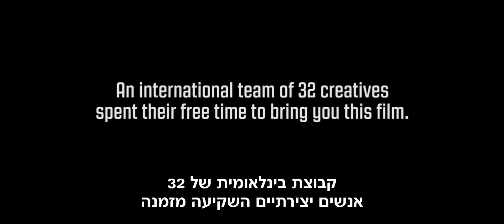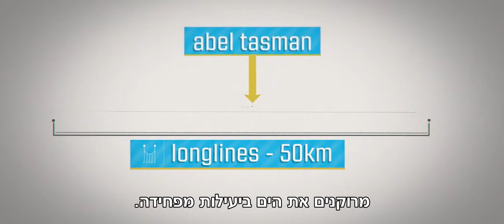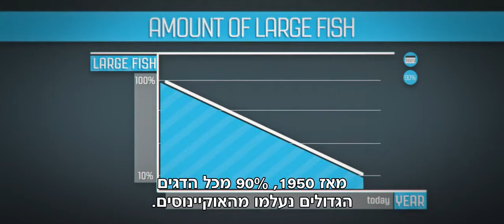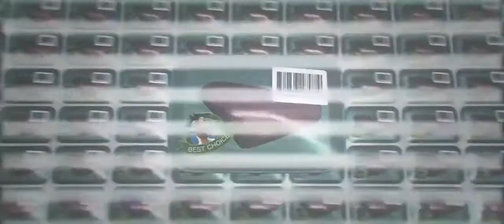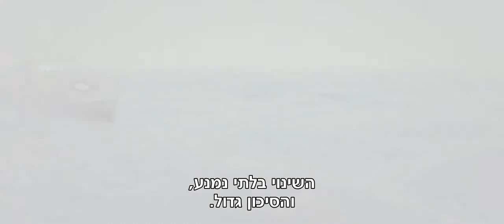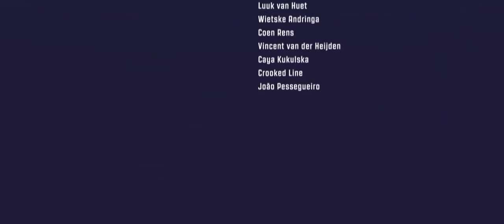מאבדים את נמו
למה אני לא אוכל דגים? זו אחת הסיבות.
קרדיט:
The Black Fish, mrlee.tv
מידע נוסף:

בתוך עשור: ירידה של 40% בדגה הימית מול חופי ישראל